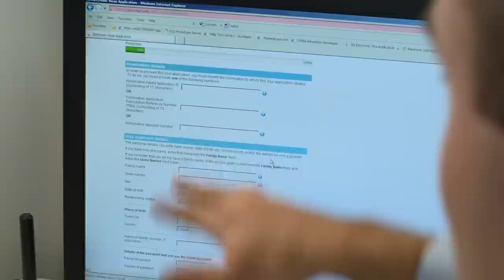ICT graduates - Level Up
Each year the department recruits information communication technology (ICT) graduates from a diverse range of related disciplines. ICT graduates have the opportunity to train, work with, and contribute to teams using a wide range of environments and technologies.